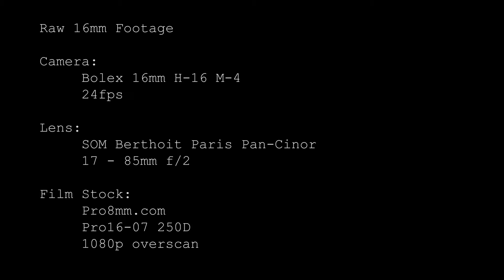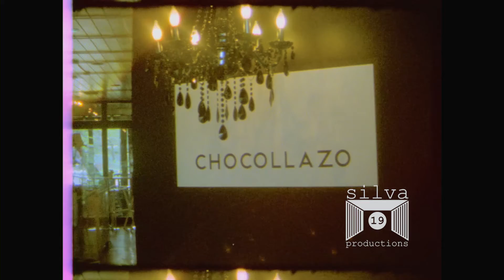16mm Raw Footage Bright Coffee Tasting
This is the raw 16mm footage I shot of my friend's Bright Coffee tasting. I shot this using a Bolex H-16 M-4 camera at 24fps. I purchased the Pro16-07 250D film stock from Pro8mm.com and it was overscanned at 1080p. I left the aperture as wide as possible on the lens at f/2. I had problems focusing the lens so some of it came out blurry. Unfortunately the camera seems to have a light leak at the upper left corner of the frame. Also I shot the daylight stock in a mixture of tungsten light and daylight without a filter so it's a bit orange.